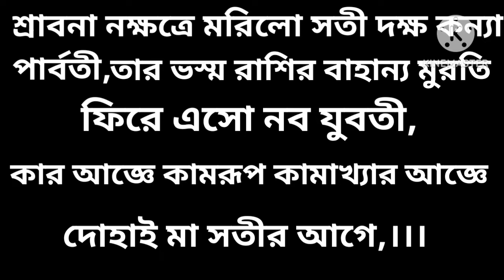পালিয়ে যাওয়া মেয়েকে ফিরিয়ে আনার স্বয়ংসিদ্ধ গুরুমুখী বিদ্যা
পালিয়ে যাওয়া মেয়েকে ফিরিয়ে আনার স্বয়ংসিদ্ধ গুরু মুখী বিদ্যা,  এখানে যে কোন সমস্যার সমাধান করা হয় তন্ত্র ক্রিয়ার মাধ্যমে, এবং জীবনের দোষ কাটানো হয় হোম যজ্ঞের মাধ্যমে